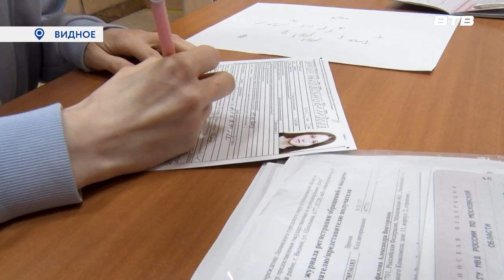ТОРЖЕСТВЕННАЯ ЦЕРЕМОНИЯ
В администрации Ленинского городского округа состоялась очередная торжественная церемония вручения паспортов гражданина Российской Федерации юным жителям округа. С получением первого документа ребят пришла поздравить заместитель главы администрации округа Татьяна Квасникова и наша съёмочная группа